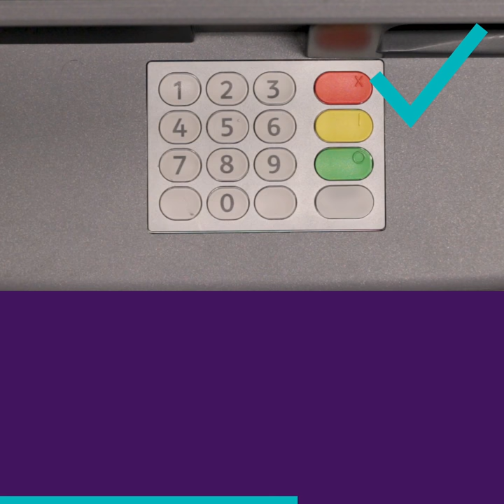How to hide your PIN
One of the easiest ways you can prevent card fraud is by properly protecting your PIN from prying eyes and recording devices. Make sure you’re doing either the ‘wallet wall’ or ‘palm block’ whenever your entering your PIN.

If you see anything that looks unusual on one of our ATMs, don’t use the machine and report it either in branch or by calling 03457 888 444.